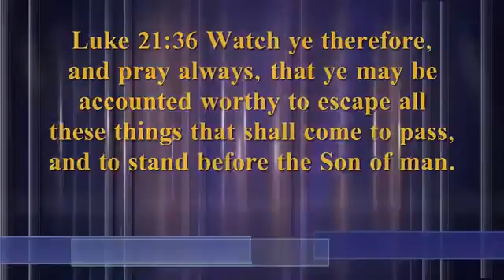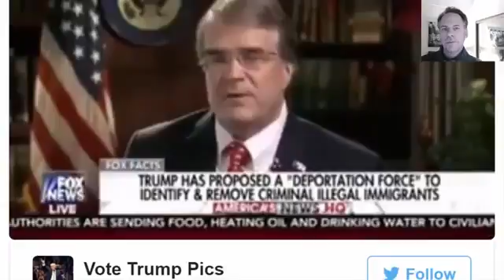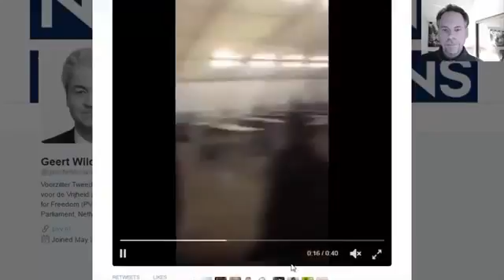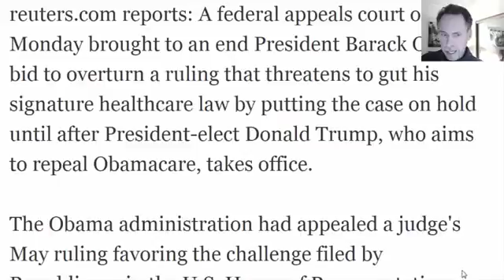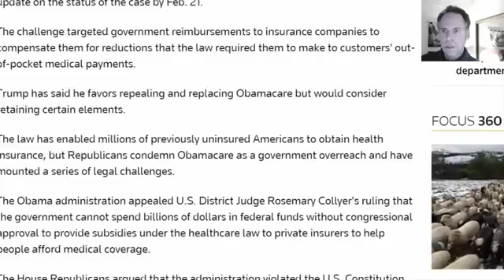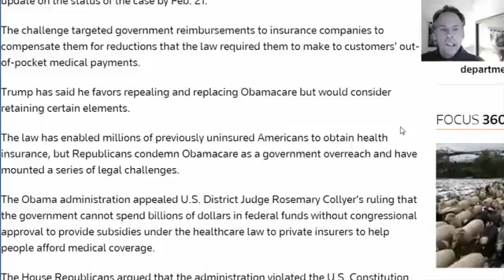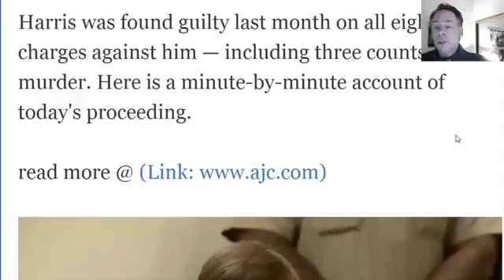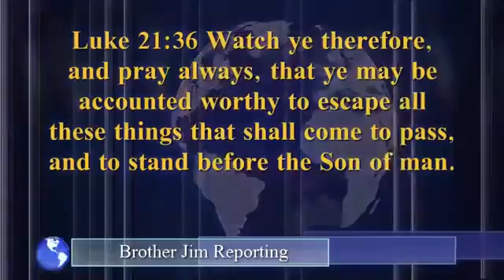BOOM! Federal court shuts down Obama appeal until this happens!